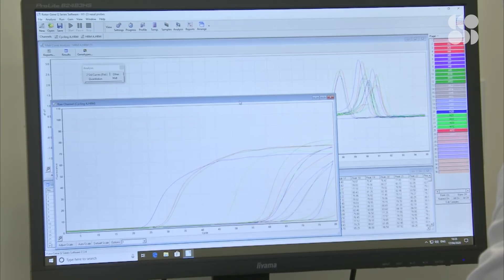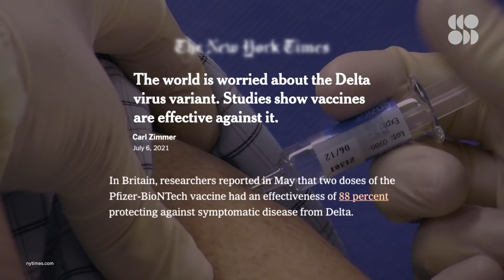Delta Variant: What You Need to Know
In recent months, the Delta variant has been linked to a resurgence of COVID infections and is on track to become the dominant variant worldwide. But what exactly sets this so-called super spreader variant apart from all the rest?

There's been a lot of potential variants of concern that have sprouted up around the world. And a lot of this is due to the fact that viruses mutate, that's what they do. But the big question is:

Are these mutations resulting in the virus being more problematic? So far, four of these have been identified as “variants of concern” by the World Health Organization: Alpha, Beta, Gamma, and Delta, which is the most recent addition to the list.

Together, these variants are shown to be either more contagious, more deadly, or more resistant to current treatments. But of the four, Delta is especially concerning. According to the WHO, it’s the “fastest and fittest” variant yet.

"After the Alpha variant began spreading late last year, many people assumed that it was both more contagious and more severe. The data soon told a different story, though: Alpha seems to be only more contagious. Now the story may be repeating itself with Delta."

"COVID-19-related hospitalizations — the original catalyst for the public health emergency in the United States — are increasingly being decoupled from case rates."

Rich countries cornered COVID-19 vaccine doses. Four strategies to right a ‘scandalous inequity’
"Today, some rich countries are vaccinating children as young as 12 years old, who are at extremely low risk of developing severe COVID-19, while poorer countries don’t even have enough shots for health care workers. Nearly 85% of the COVID-19 vaccine doses administered to date have gone to people in high-income and upper middle–income countries."